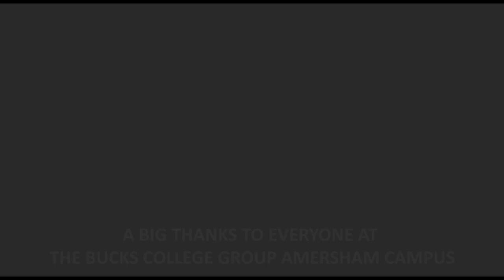Drivetime Live from Amersham Campus: United Vibe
United Vibe performs live on Drivetime from the Amersham Campus part of The Buckinghamshire College Group­